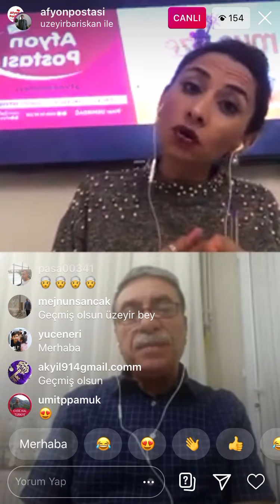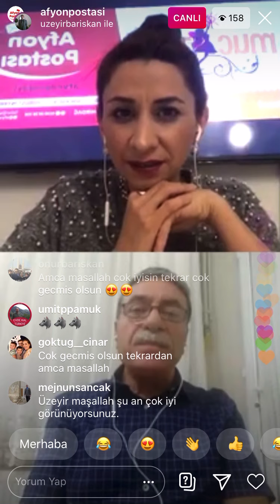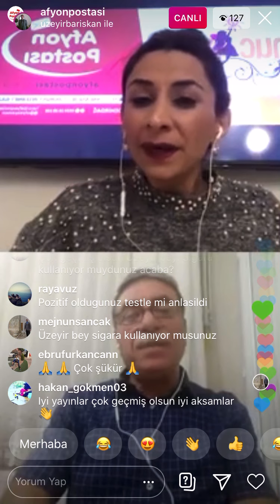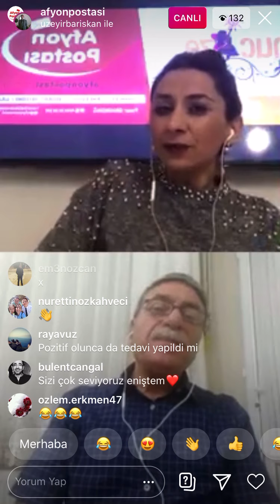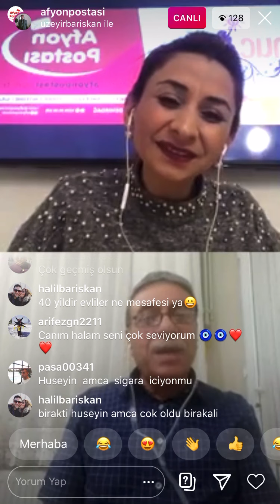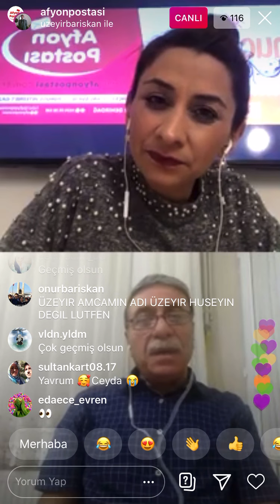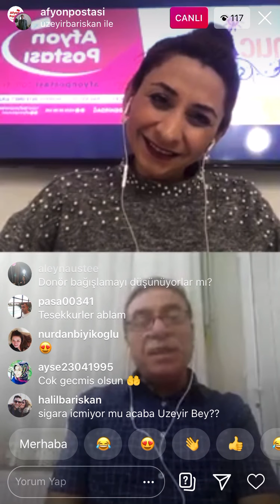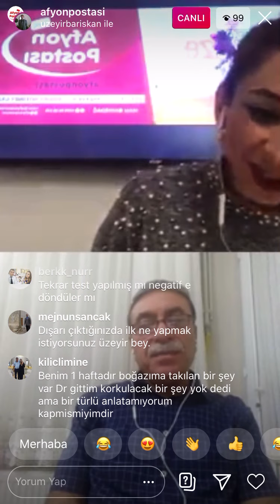Koronavirüse eşiyle birlikte yakalanan Afyonlu çift: Hastanede şok olduk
Umre ziyaretinde koronavirüse eşi Ayşe Hanımla birlikte yakalanan MHP Afyonkarahisar eski İl Sekreteri Üzeyir Barışkan, yaşadıklarını Afyon Postası’nın İnstagram canlı yayınında anlattı. Yaşadıklarını dile getiren Barışkan, “Torunum Ceyda Anneannesini aradı, ne zaman size geleceğim anneanne ne zaman birlikte yatacağız dedi. Keşke bende koronavirüs olsam da sizin yanınıza gelsem sizi çok özledim dedi. Bu bizi çok duygulandırdı.”